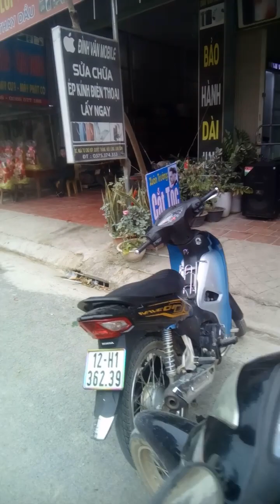Không khí chợ Tết thôn quê ngày 28 tết